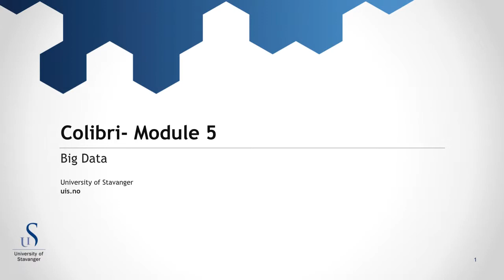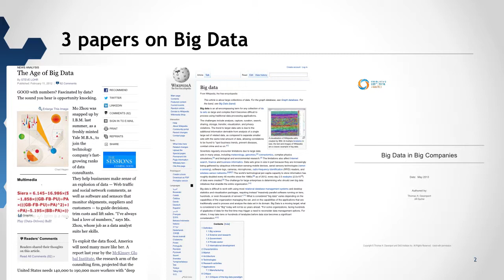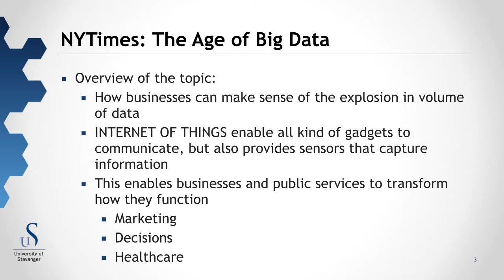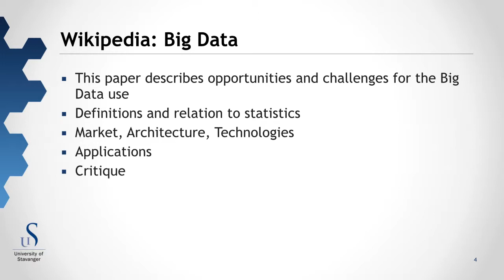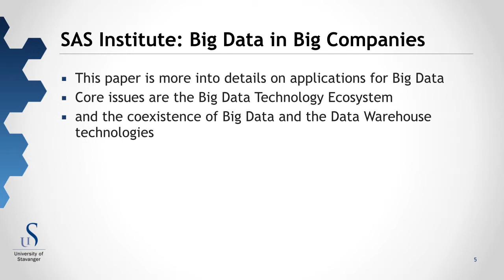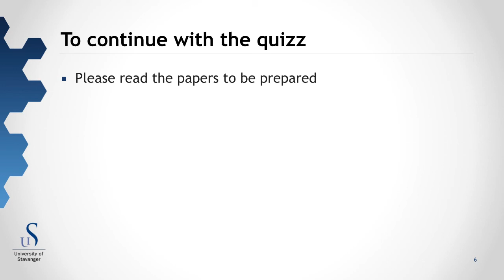O5 Big Data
This video is preliminary, and will be updated next year according to user feedback.